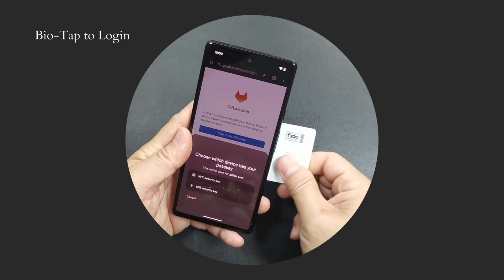ATKey.Card NFC | Bio-tap to login | iPhone x Android Phone x Windows PC x Mac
Login can be passwordless on a variety of devices with ATKey.Card NFC. FAST, EASY, and SECURE!! Start your passwordless login experience today 🙌

ATKey.Card NFC is the new fingerprint passkey product launched by AutherTrend this year, learned from previous experience working on ATKey.Pro and ATKey.Card.

ATKey.Card NFC Product Highlights:
- Support both contact (7816) and contactless (NFC) readers
- Ultra Low power consumption and no battery-embedded
- Matching-on-sensor fingerprint with anti-spoofing technology (SE by CC EAL6+ certified)
- Credit card type design (ISO/IEC 7810)